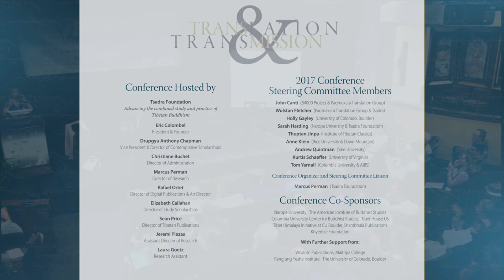What Authority Can a Translation Claim?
Translation & Transmission Conference 2017 – Keynote Lecture
Date: June 1, 2017 – 9:00 am
Speaker: Susan Bassnett

Although we recognise the fundamental importance of translation in
the transmission of texts written in languages that we do not know, the question remains as to what authority a translation can claim. The relationship between translation and original has been a source of heated debate for centuries, with widely differing views as to how ‘faithfulness’ in translation might be defined. There is a paradox at the heart of how we view translation, for though we acknowledge the inherent difficulties of the task, we also take translation for granted to the point where translators become invisible. This paper will consider that paradox, and will trace some of the main strands of thought prevailing in the emergent discipline of Translation Studies, looking at issues of both aesthetics and ethics and exploring the role of the translator.